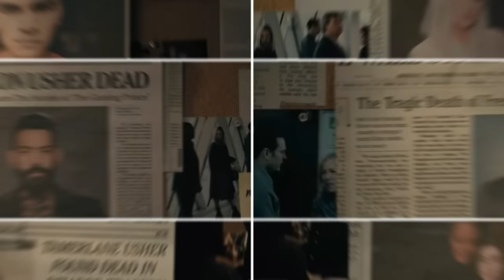The Fall of the House of Usher Series RECAP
I'm here to Recap & Breakdown the entirety of Netflix "The Fall of the House of Usher" Series  Episodes 1-8. This is my official SPOILER Review, Recap and Ending Explained. Let's talk about everything in the comments about this series!

CREATOR: Mike Flanagan
DIRECTOR(S): Mike Flanagan (101, 102, 105, 106), Michael Fimognari (103, 104, 107, 108)
SHOWRUNNERS: Trevor Macy, Mike Flanagan
WRITER(S): Mike Flanagan (101,102, 103, 104, 106, 107, 108), Emmy Grinwis (102), Justina Ireland (103), Mat Johnson (104), Dani Parker (105), Rebecca Klingel (106), James Flanagan (107), Kiele Sanchez (108)

 KEY CAST: Bruce Greenwood, Carla Gugino, Mary McDonnell, Carl Lumbly, Mark Hamill, Michael Trucco, T’Nia Miller, Paola Nuñez, Henry Thomas, Kyleigh Curran, Samantha Sloyan, Rahul Kohli, Kate Siegel, Sauriyan Sapkota, Zach Gilford, Willa Fitzgerald, Katie Parker, Malcolm Goodwin, Crystal Balint, Aya Furukawa, Daniel Jun, Matt Biedel, Ruth Codd, Annabeth Gish, Igby Rigney and Robert Longstreet

► CHAPTER TIMES:
Leave a Like - 0:00
Episode 1 Recap  - 0:12
Episode 2 Recap - 7:58
Episode 3 Recap  - 17:53
Episode 4 Recap - 26:11
Episode 5 Recap - 38:38
Episode 6 Recap - 50:21
Episode 7 Recap - 1:00:44
Episode 8 Recap - 1:10:37

2023 MOVIE REVIEWS
0/5= Film at its worst
1/5= Terrible
2/5=Bad
3/5=Good
4/5=Great
5/5=Masterpiece